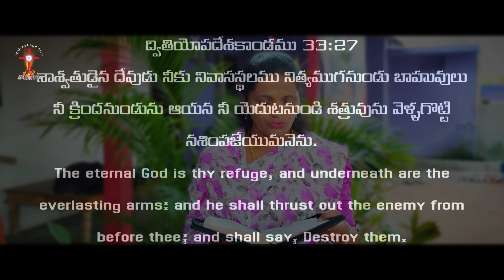DAILY PROMISE | JULY 2 2024 | EP:-59